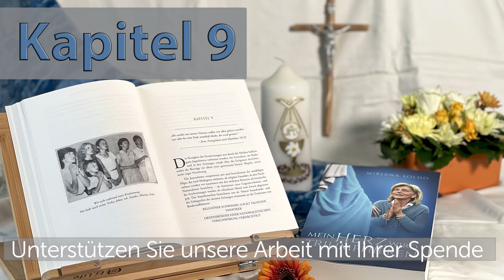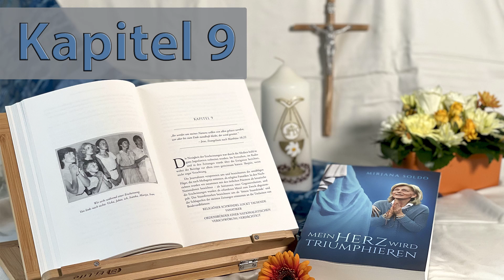Mein Herz wird triumphieren - Kapitel 9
"Ihr werdet um meines Namens willen von allen gehasst werden: wer aber bis zum Ende standhaft bleibt, der wird gerettet."

- Jesus, Evangelium nach Matthäus 10,22

Die Hände gefaltet, ein Rosenkranz zwischen den Handflächen, blondes Haar, ein vor Staunen geöffneter Mund und stahlblaue grosse Augen, die hoffnungsvoll und demütig nach oben blicken. Dies ist der Anblick von Mirjana Soldo, wenn sie die Frau sieht, die aussergewöhnliche Schönheit und Anmut besitzt wie keine andere: die Jungfrau Maria. Wie muss es sein, seit 40 Jahren die Mutter von Jesus Christus, dem Retter aller Menschen, in Visionen zu sehen? Erst 16-Jährig war Mirjana, als sie und fünf andere Kinder eine mysteriöse Frau am Hang eines Hügels in der Nähe des Dorfes Medjugorje in Bosnien-Herzegowina stehen sahen.

Unser Spendenkonto ▬▬▬
► IBAN CH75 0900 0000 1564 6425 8, PostFinance, BLESS Missionswerk, Bienenheimstrasse 10, 6423 Seewen SZ